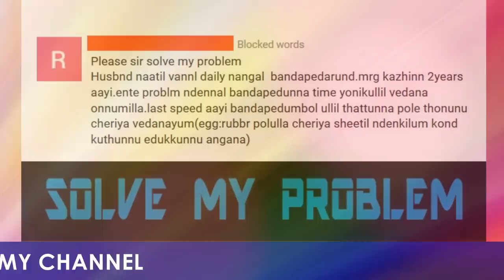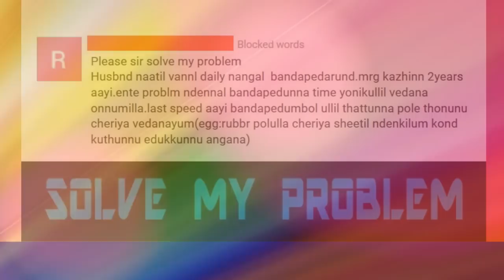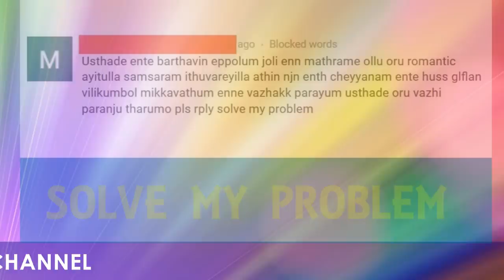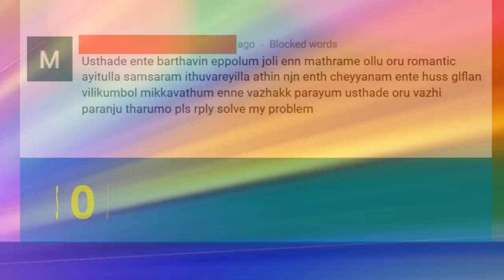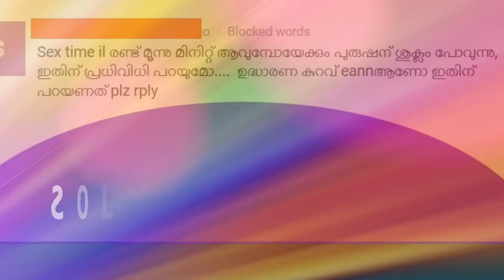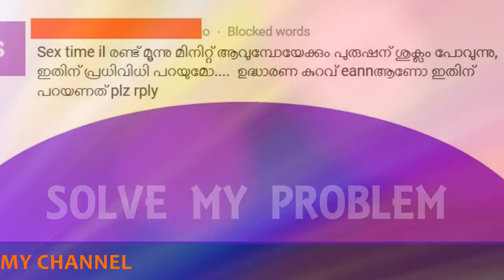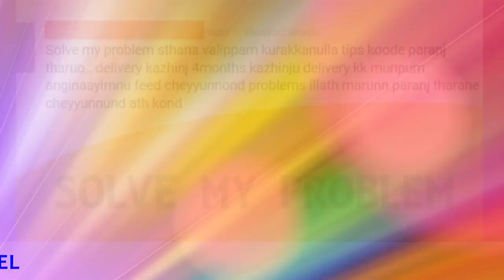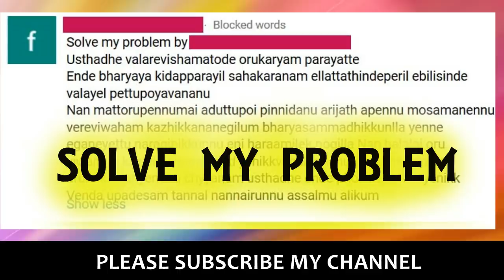Solve My Problem session | നിങ്ങളുടെ സ്വകാര്യ ചോദ്യങ്ങള്‍ക്ക് മറുപടി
Friends today in this video